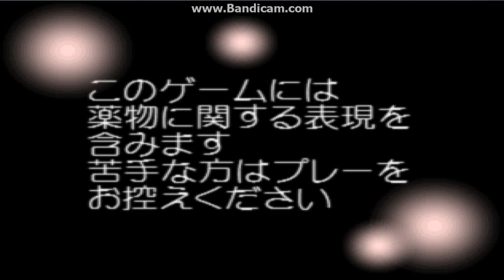覚醒少年のプレイ動画